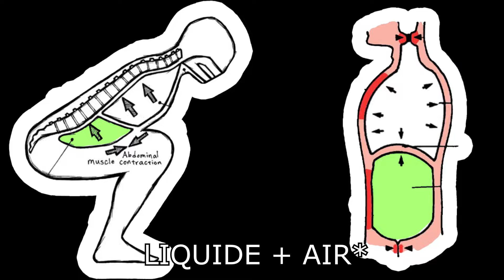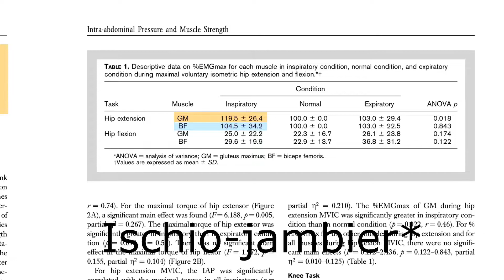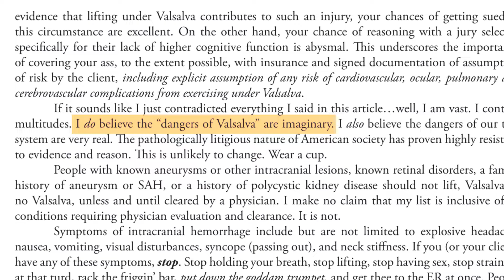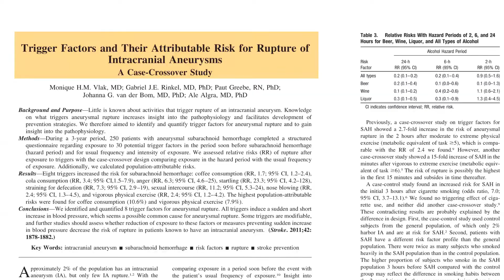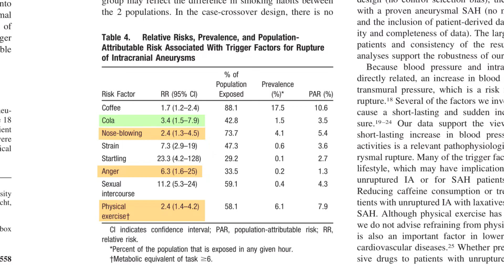Respirer correctement pour soulever PLUS LOURD [6 études]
Comment utiliser sa respiration pour soulever plus lourd sur le squat et soulevé de terre. Oui, c'est possible avec la méthode Valsava. Avec cette méthode scientifiquement prouvée, tu peux soulever plus lourd ET limiter tes risques de blessure instantanément et gratuitement.

LIENS

Sources

chapitres

00:00 présentation de la vidéo
00:57 pression intra abdominale
01:29 pression intra abdominale, blessure et performance
02:41 méthode valsava
03:30 comment faire la méthode valsava
06:01 valsava et anévrisme
09:02 limitation de la méthode valsava
09:48 outro

hashtags

Ignore les phrases qui arrivent :

 Prise de force à la musculation avec la méthode valsava. Parfait pour savoir comment faire prendre en force.  Séance musculation valsava comment faire pour augmenter sa force.